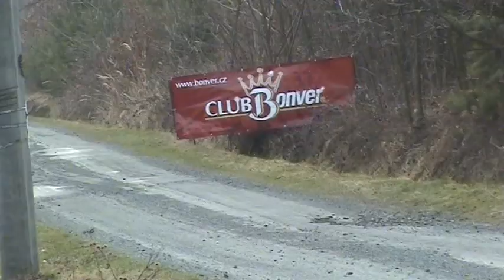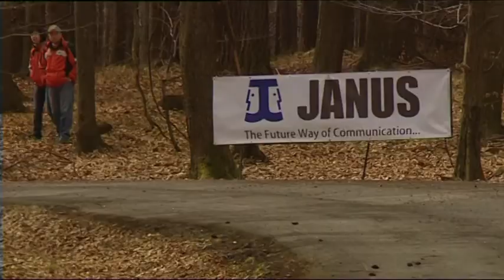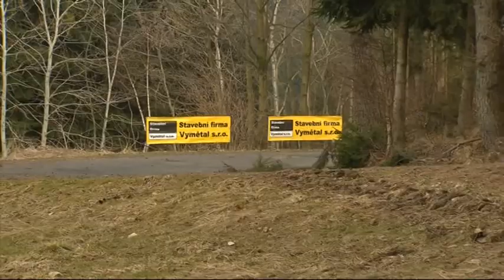30. Bonver Valašská Rally 2011 | 7 | Josef Peták - Alena Benešová